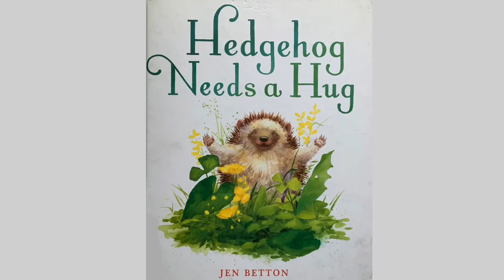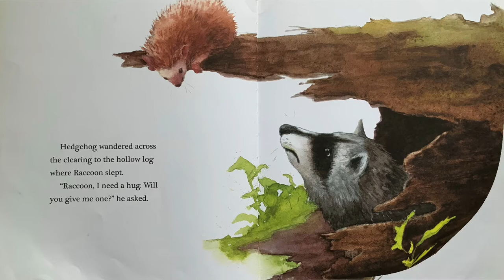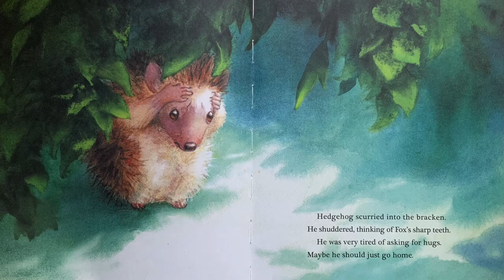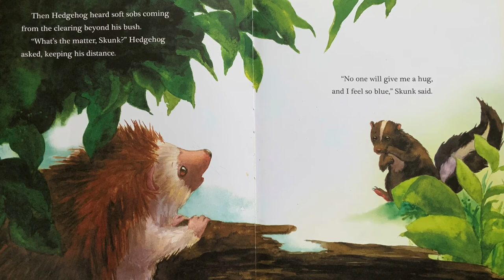Kids Book Read Aloud: HEDGEHOG NEEDS A HUG by Jen Betton | Bedtime Stories for Kids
Book title: Hedgehog Needs a Hug by Jen Betton

Everyone needs hugs, especially if they’re prickly!

Let’s watch this wonderful story together.